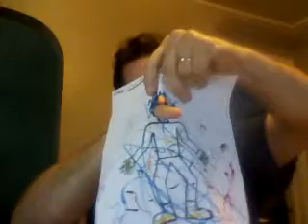My Son's Wars Jylan Rathe Prophetic Scribbling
My son did this to my Jylan Rathe NPC sheet before he met his end.  One of his clones was shot in the side of the face, one was dissected by the doctor and had his heart removed, and the third killed himself and was vented out into the void of space.